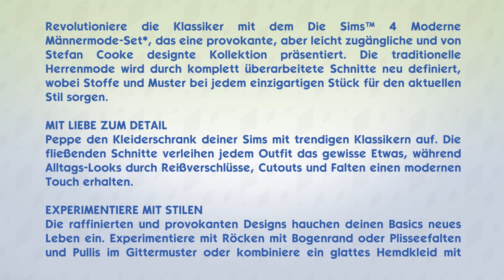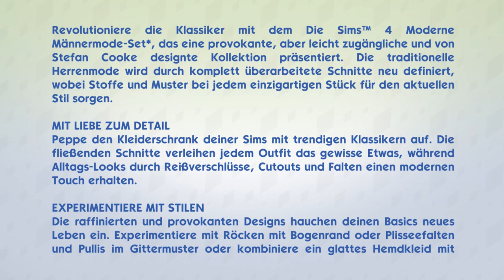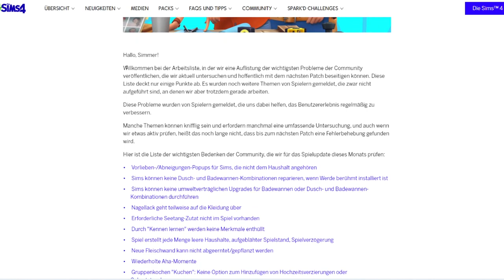Neues Männermode-Pack & DIESE Fehler werden behoben! | Short-News | sims-blog.de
Wer hätte gedacht, dass nach der Veröffentlichung letzte Woche direkt ein neues Set angekündigt wird?